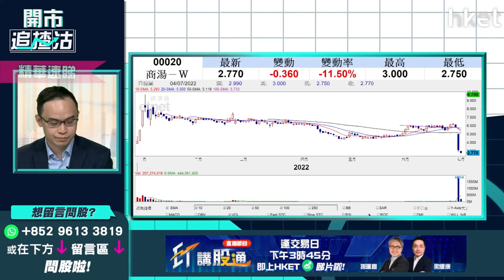【ET開市直擊】（精華）商湯020玩投機操作？話你知有多值博